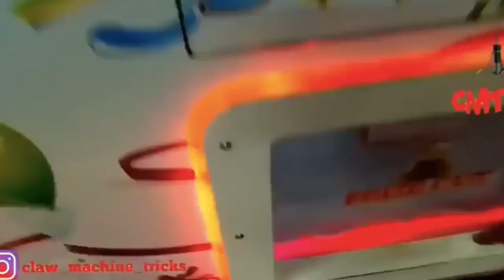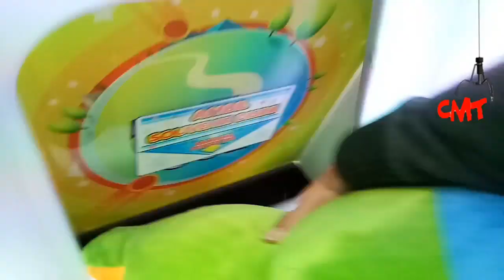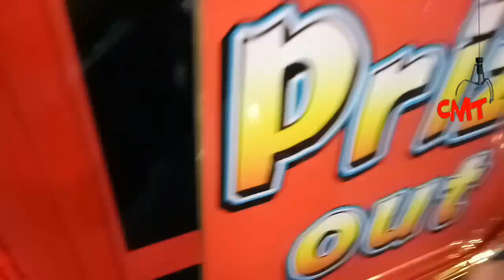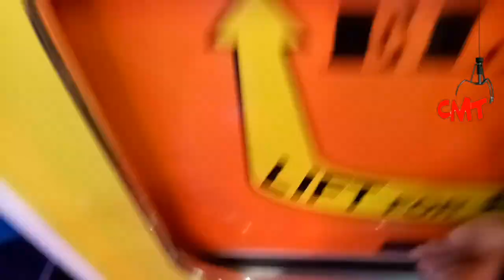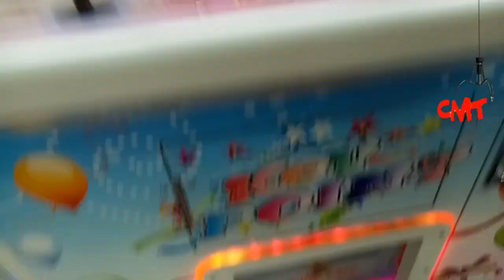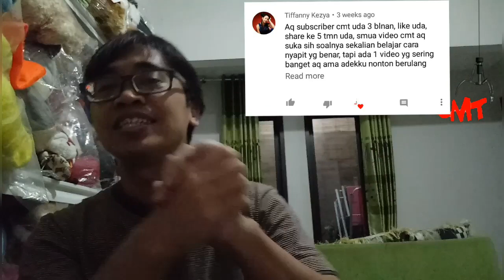CMT Claw Machine | Pengumuman Pemenang GIVEAWAY Periode Oktober 2018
Halo Teman-teman CMT Claw Machine

Seperti janji saya, di akhir minggu ini, CMT akan bikin pengumuman pemenang GIVEAWAY Periode Oktober 2018.
Pemenangnya adalah.

3 Pemenang Boneka Kecil
* Narta Nananina
* Ayu Ayou Oye
* Veronika Dewi

3 Pemenang Boneka Sedang
* Tama Ultra
* Lutvi Maulida
* Amanda Aulia07

1 Pemenang Boneka Pisang Besar
* Mega Setia Waty

1 Pemenang Boneka Besar The Big One
* Tiffanny Kezya

Buat yang belum menang, jagan berkecil hati. Karena CMT akan tetap membagikam souvenir menarik buat teman-teman CMT yang ikut program ini.

Karena itu, tulis di kolom komentar, nama dan alamat lengkap untuk pengiriman hadiah dan suvenirnya ya.. Kami tunggu..

Terimakasih untuk partisipasinya ya Kak..
Channel ini berisi video hiburan yang berupa arcade claw machine atau capit boneka dan juga mesin tiket jackpot. Permainan seperti ini biasanya disebut dengan arcade games. Dengan menonton video-video di channel ini, Kamu akan menjadi tahu cara bermain claw machine, hingga tahu bagaimana claw machine hack alias tips trik capit boneka. Mesin capit boneka juga disebut dengan crane game, karena bentuknya seperti crane yang biasanya dipakai untuk membangun gedung bertingkat. Selain mendapatkan hiburan seputar arcades, crane game, juga berbagai trik untuk menjadi win, winning, and winner dalam permainan arcades. Selain itu, juga ada kesempatan untuk mengikuti give away. Dan Channel ini berbahasa Indonesia.
Ayo seru-seruan  bareng dengan CMT. Aktifkan juga notifikasi dengan memencet tombol LONCENG nya ya, agar tidak ketinggalah giveaway. Terimakasih.